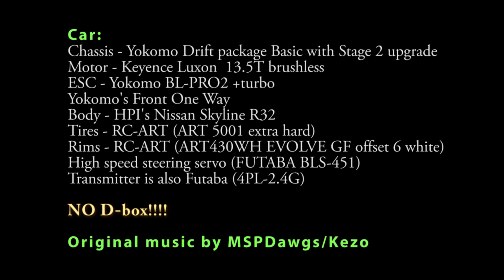SKILLISM 2013 - Project 10 Nissan SKYLINE R32 First Run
This is a video where I tried the new Body from HPI racing, Nissan Skyline R32 as well as the new brushless motor Keyence Luxon 13.5T and Yokomo's BL-Pro2 +Turbo ESC.
I didn't have the programmer for the esc and by default the reverse delay is set to 2.5sec so I couldn't use my brake at all... Still loads of fun :)

I also made this soundtrack to the video.
If you like any of my music, you can download it from the address bellow.
Feel free to use it as long as you give credit to MSPDawgs/Kezo

Car:
Chassis - Yokomo Drift package Basic with Stage 2 upgrade
Motor - Yokomo 27T drift tuned brushed
Yokomo's Front One Way
Body - HPI's Mazda RX-8
Tires - RC-ART (ART5001) extra hard
High speed steering servo (FUTABA BLS-451)
Transmitter is also Futaba (4PL-2.4G)

NO D box!

Original music by MSPDawgs/Kezo